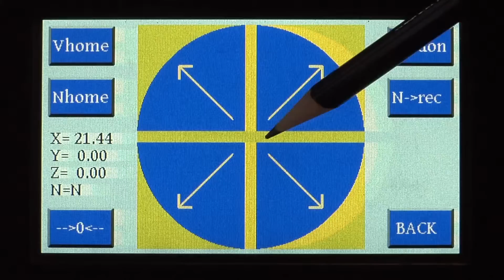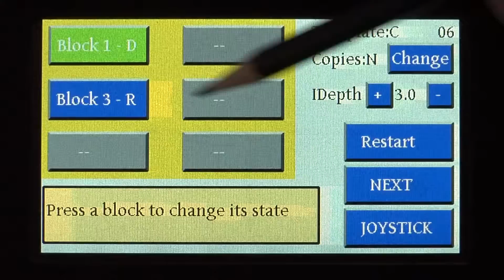Galileo TMA CK2500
Semiautomatic Tissue Array